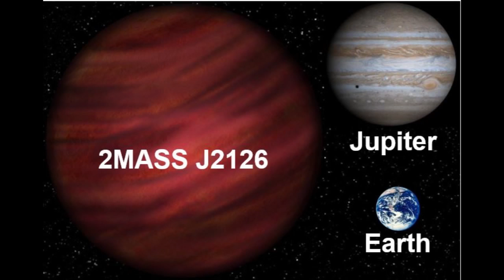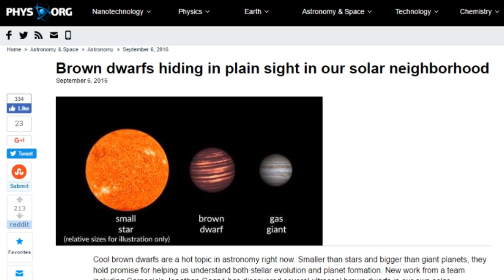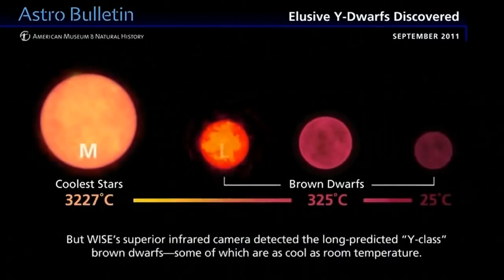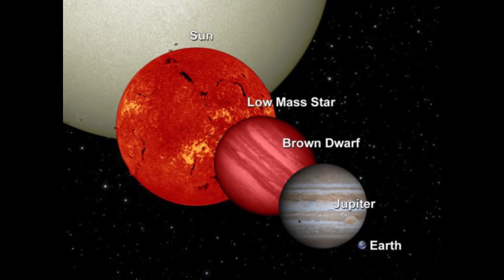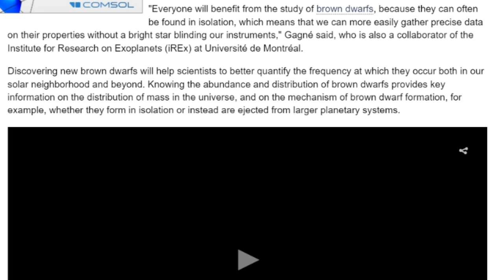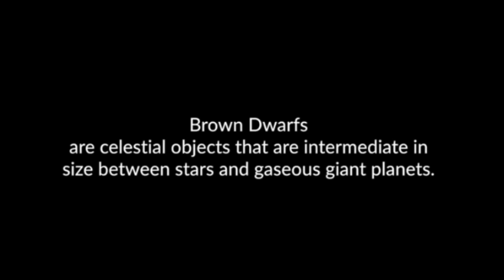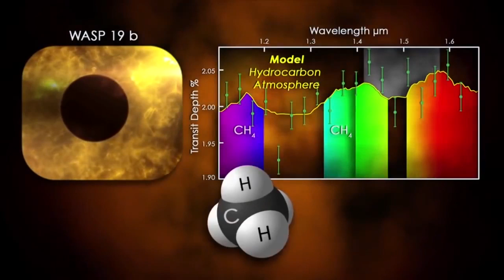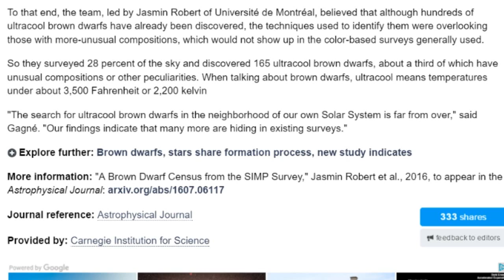Brown Dwarfs Hiding in plain sight in our Solar Neighborhood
Ultra Cool Brown Dwarfs are a Hot Topic & we've got Scientists talking about how awesome and how common they are all around us. Enjoy.

Stay Cool.

T

Cool brown dwarfs are a hot topic in astronomy right now. Smaller than stars and bigger than giant planets, they hold promise for helping us understand both stellar evolution and planet formation. New work from a team including Carnegie's Jonathan Gagné has discovered several ultracool brown dwarfs in our own solar neighborhood. Their findings are published in The Astrophysical Journal.

rown dwarfs are sometimes called failed stars. They are too small to sustain the hydrogen fusion process that powers stars, so after forming they slowly cool, contract, and dim over time. Their temperatures can range from nearly as hot as a star to as cool as a planet and their masses also range between star-like and giant-planet-like.
They're fascinating to astronomers for a variety of reasons, mostly because they can serve as a bridge between stars and planets and how the former influences the latter, particular when it comes to composition and atmospheric properties. But much about them remains unknown.
"Everyone will benefit from the study of brown dwarfs, because they can often be found in isolation, which means that we can more easily gather precise data on their properties without a bright star blinding our instruments," Gagné said, who is also a collaborator of the Institute for Research on Exoplanets (iREx) at Université de Montréal.

Discovering new brown dwarfs will help scientists to better quantify the frequency at which they occur both in our solar neighborhood and beyond. Knowing the abundance and distribution of brown dwarfs provides key information on the distribution of mass in the universe, and on the mechanism of brown dwarf formation, for example, whether they form in isolation or instead are ejected from larger planetary systems.

To that end, the team, led by Jasmin Robert of Université de Montréal, believed that although hundreds of ultracool brown dwarfs have already been discovered, the techniques used to identify them were overlooking those with more-unusual compositions, which would not show up in the color-based surveys generally used.
So they surveyed 28 percent of the sky and discovered 165 ultracool brown dwarfs, about a third of which have unusual compositions or other peculiarities. When talking about brown dwarfs, ultracool means temperatures under about 3,500 Fahrenheit or 2,200 kelvin
"The search for ultracool brown dwarfs in the neighborhood of our own Solar System is far from over," said Gagné. "Our findings indicate that many more are hiding in existing surveys."